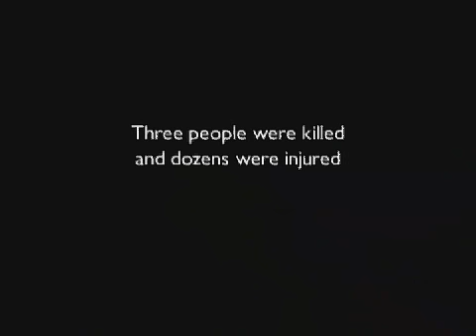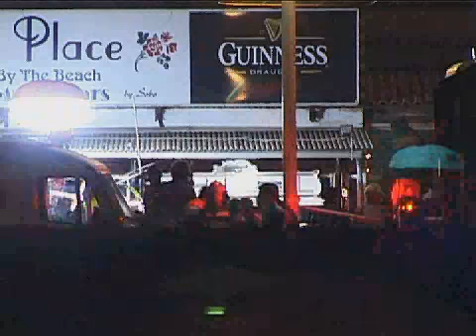Aftershock 1/2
Right after a suicide bomb attack in Tel aviv, April 2003, three men come out without a scratch. But they are still in shock during those strange hours while the memories keep flashing back.
Photography and editing by Elyasaf Kowner

Selected screenings --
World Wide Video Festival, Amsterdam, 2004
New Media Art Festival, Seoul, Korea, 2004
'Blanks', The Center for Contemporary Art, Tel Aviv, 2005

הסרט צולם בשעות שלאחר הפיגוע במייק'ס פלייס, תל אביב באלפיים ושלוש. המצלמה עוקבת אחרי שלושה אנשים שהיו במקום בזמן הפיגוע ועכשיו הם עומדים בחוץ ומתבוננים בזכרונות המאוד טריים שלהם.

צילם וערך אליסף קובנר
2003©